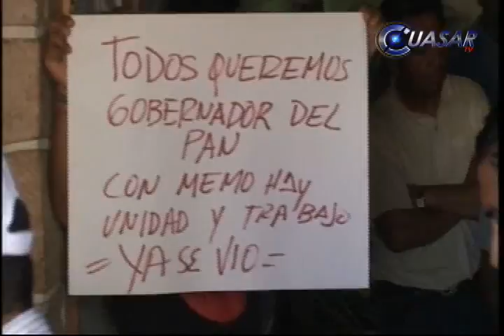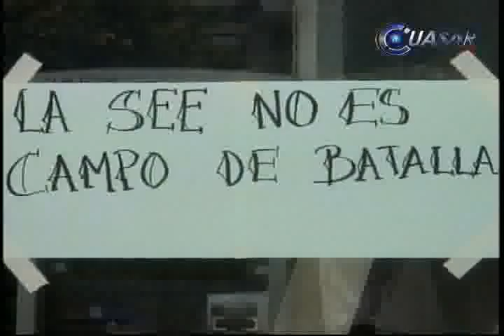Noticias de Morelia y Michoacán, en Breve CuasarTv 09 de Agosto de 2011